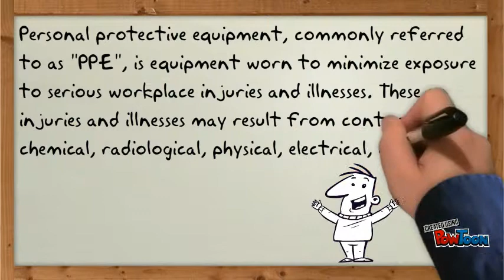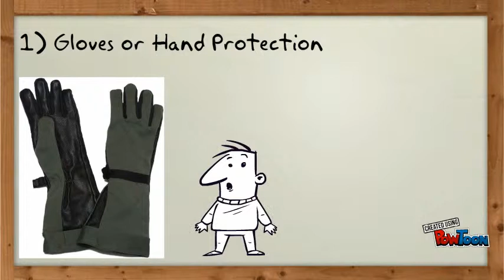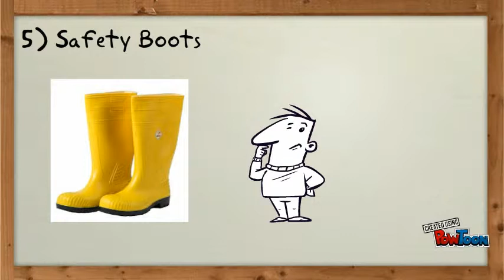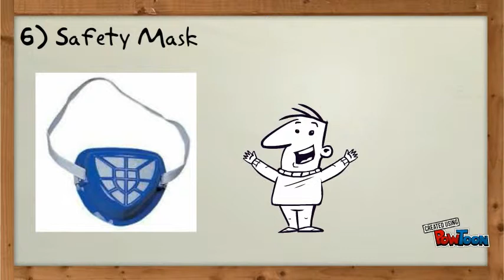Personal Protective Equipment (student project)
My school project in TLE, Finally yes!!!-- Created using PowToon -- Free sign up -- Create animated videos and animated presentations for free.  PowToon is a free tool that allows you to develop cool animated clips and animated presentations for your website, office meeting, sales pitch, nonprofit fundraiser, product launch, video resume, or anything else you could use an animated explainer video. PowToon's animation templates help you create animated presentations and animated explainer videos from scratch.  Anyone can produce awesome animations quickly with PowToon, without the cost or hassle other professional animation services require.